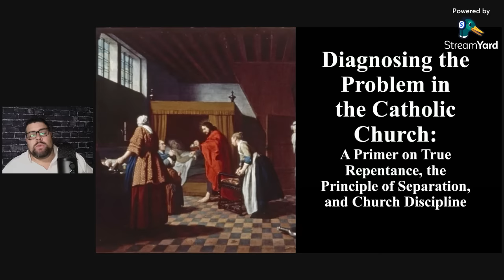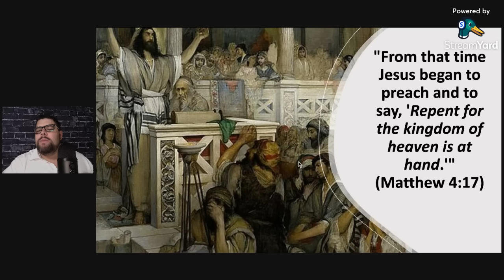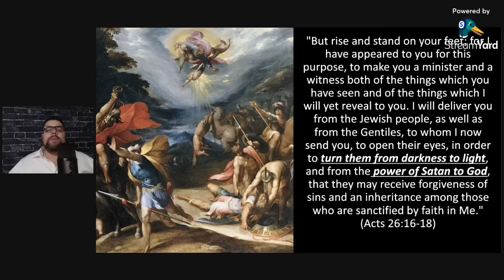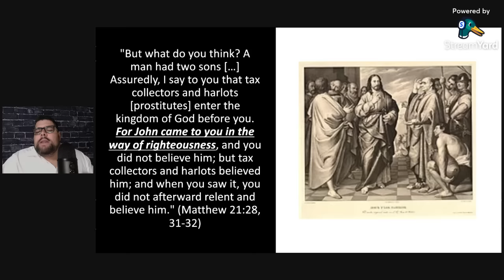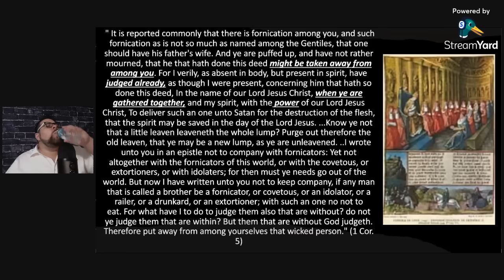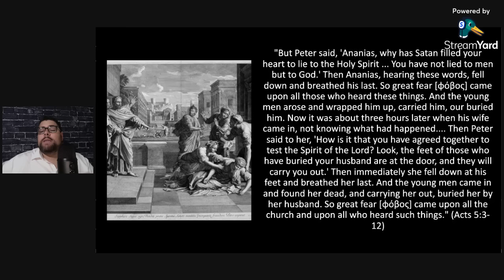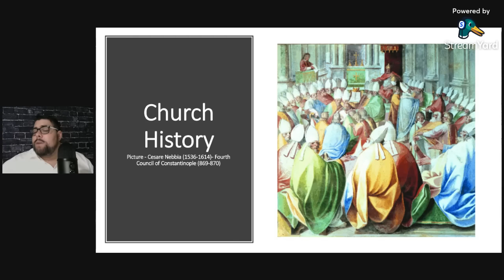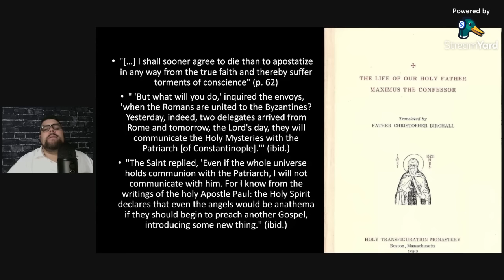Diagnosing the Problem in the Catholic Church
Diagnosing the Problem in the Catholic Church: A Primer on True Repentance